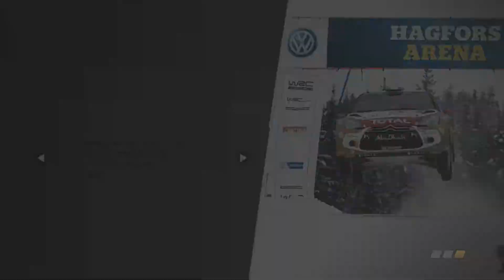WRC 4 Pc | reto Argentina (Amboy) | R9 270X CrossFire | HD1080p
En este vídeo intentaremos superar los tiempos marcados por NanoSpeedGamer y MrRipperTV en el WCR4, en particular en la etapa de Amboy en Argentina.
En la descripción os dejare el enlace al canal de estos dos cracks y como no el enlace al reto en particular.
Espero que os guste y nos vemos en el próximo chavales!!

La configuración de mi PC es la siguiente;
MB: ASUS B85M-E.
SSD: Kingston SSDNow V300 240Gb.
HDD: W.Digital Caviar Green 1TB x 2
Intel(R) Core(TM) i5-4670K(4x 3.4GHz).
RAM Crucial BALLISTIX Sport, (16Gb(4Gbx4) DDR3-1600Mhz, SDRAM).
Tarjeta grafica; 2 x GIGABYTE Radeon R9 270X 2Gb GDDR5.(CrossFireX).
F.Alim: NOX NX Series-750W.
Caja PC: ZALMAN 11 PLUS.
S.O.Windows 10 Enterprise.